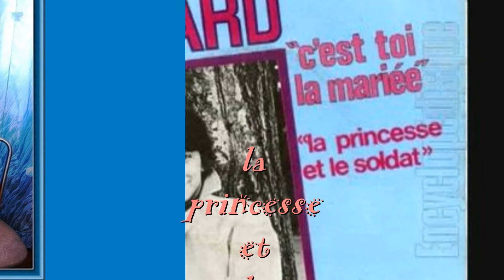Hervé Vilard, LA PRINCESSE ET LE SOLDAT, Collector 2020, interprétée par Gérard Vermont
Une face b de 1968. Merci à Daniel et Jean Jacques pour les arrangements.